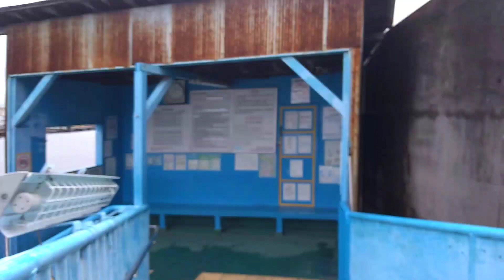落合上渡船場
落合上渡船場は、大正区千島1丁目と西成区北津守4丁目を結ぶ(岸壁間100メートル)。平成13年度現在、1日平均470人程度の利用がある。
上流にある木津川水門(防潮堤)が毎月1回程度開閉試運転のため閉まっているのが見える。
･大正区千島1丁目29-41:地下鉄、JR大正駅から市バス｢鶴町4丁目｣行き｢大正区役所前｣下車、東へ徒歩13分。又は94系統｢千島公園前｣下車、東へ徒歩5分
･西成区北津守4丁目15-1:南海汐見橋線津守駅下車、北西へ徒歩9分。